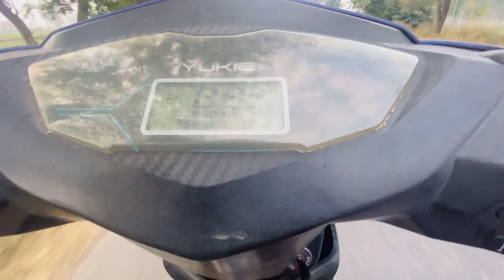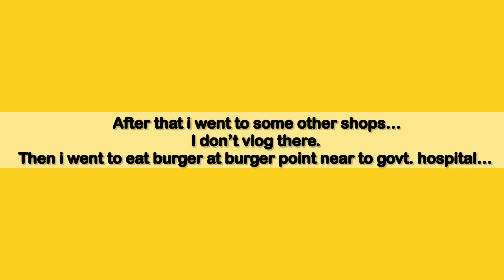Going to Barnala for shopping | viah | viah di tyaari